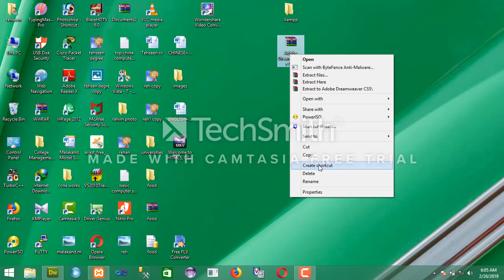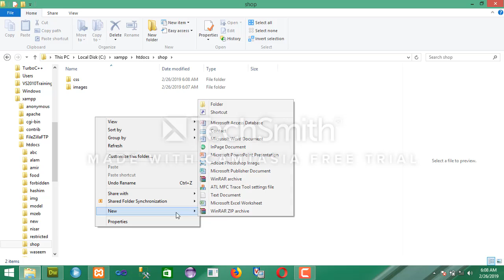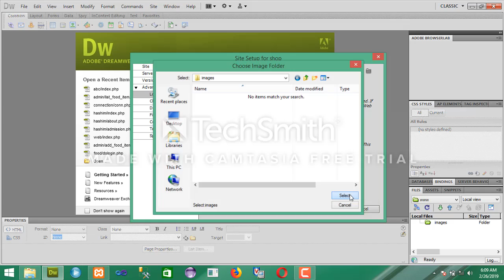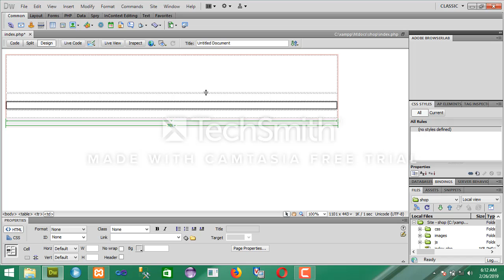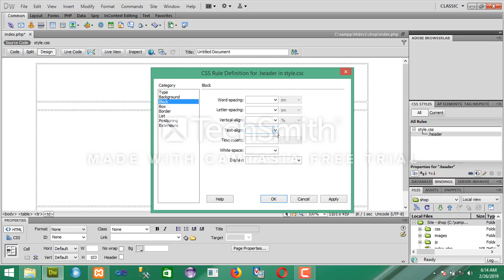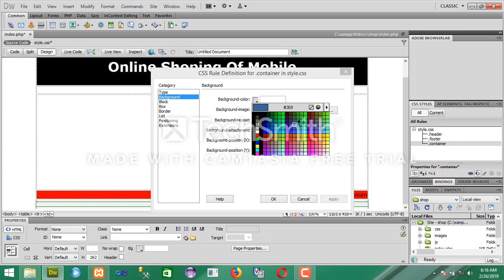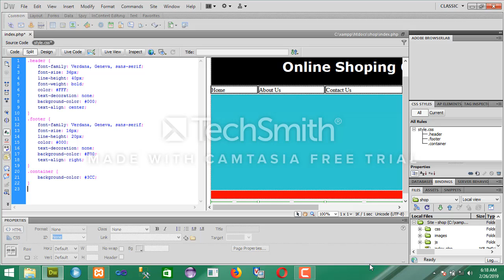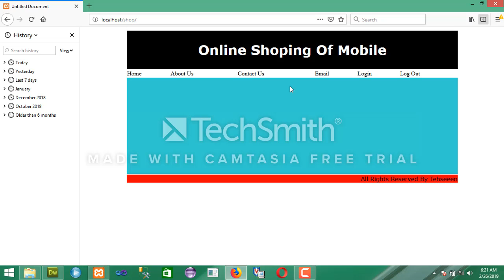How to launch your site locally Ist Lecture of web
Web Developing And Designing,Pashto Sabq,pashto sabq,design menu,develop menu,how to launch your site locally,how to lauch your site,launching a site in dreamwiever by Pashto Sabq